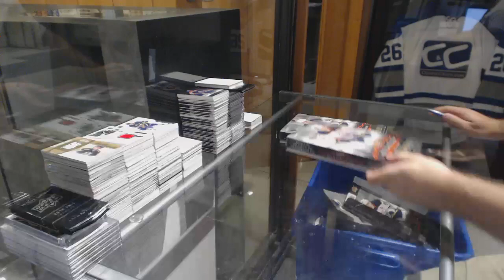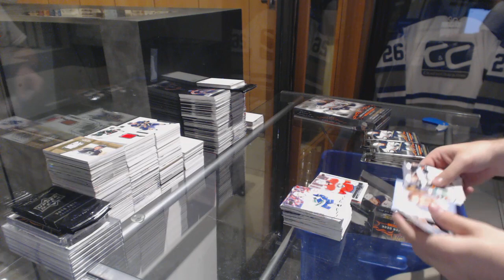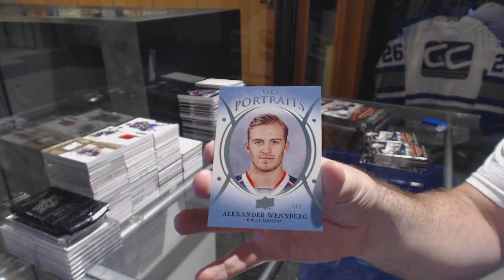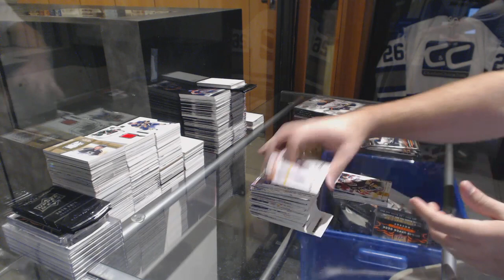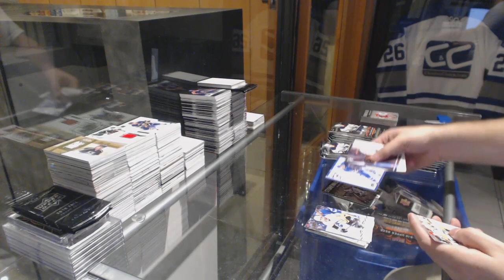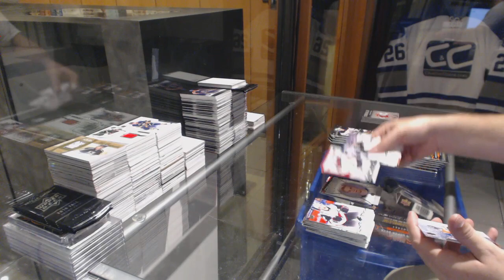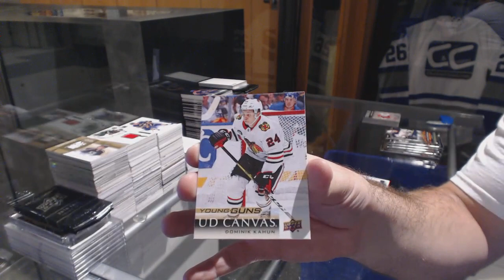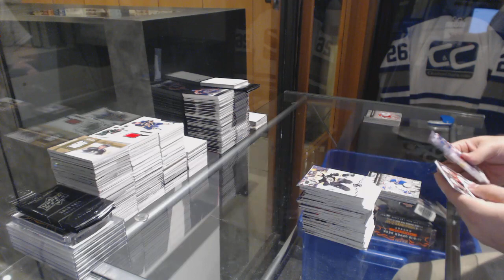Eightfeetdown 18-19 Upper Deck Series 1 Hockey Box Break